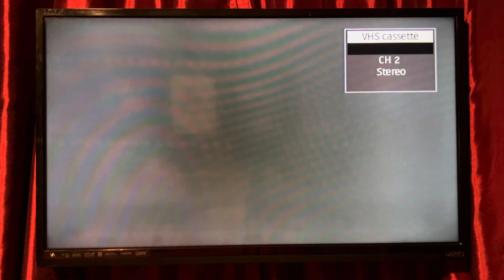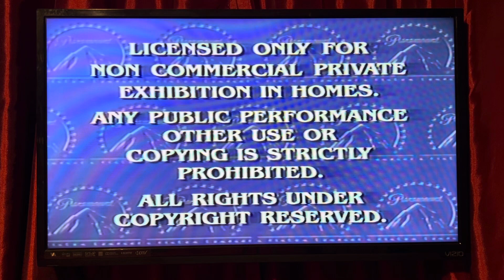Opening to A Charlie Brown Christmas (1996 VHS (2002 Reprint)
Here’s the order:
1. Peanuts videos promo
2. Paramount Feature Presentation bumper / Warning screen
3. Paramount logo
That’s it.
Week and Year Code: 25th week of 2002 (later reprint)